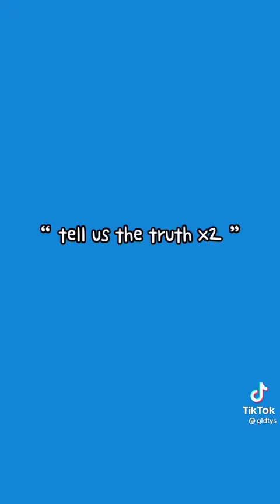sunoo iconic lines😍💗